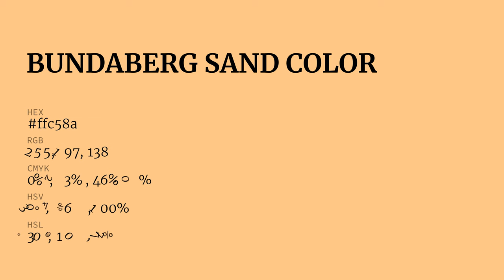Bundaberg Sand color ffc58a hex Cool Orange color ffc58a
What color is Bundaberg Sand ? ffc58a hex, Cool Orange color ffc58a

Hex ffc58a Color Code is also known as Bundaberg Sand color

Hex ffc58a Color code in RGB color code model is created after adding 100% red color, 77.25% green color and 54.12% blue color.
Hex ffc58a Color code in CMYK color (process color) code model is generated after subtraction of 0% cyan, 23% magenta, 46% yellow, 0% black.